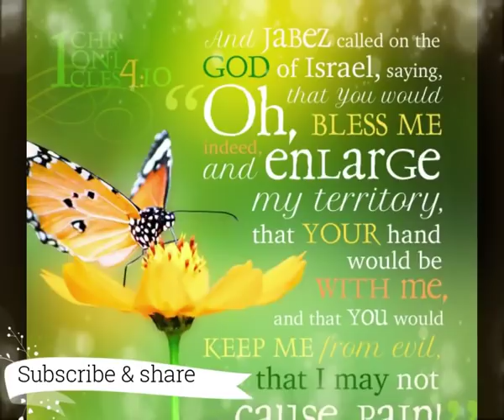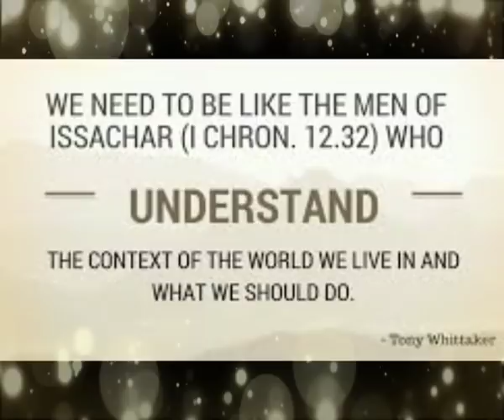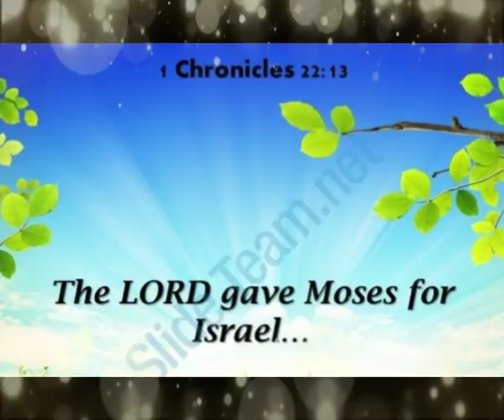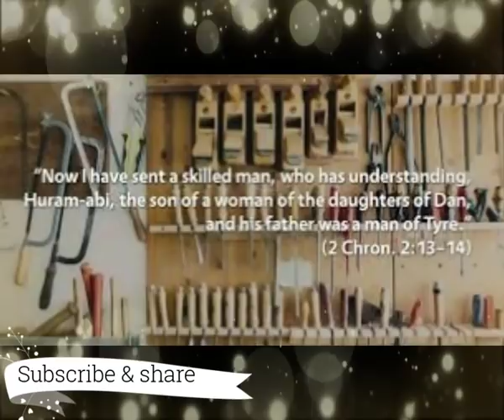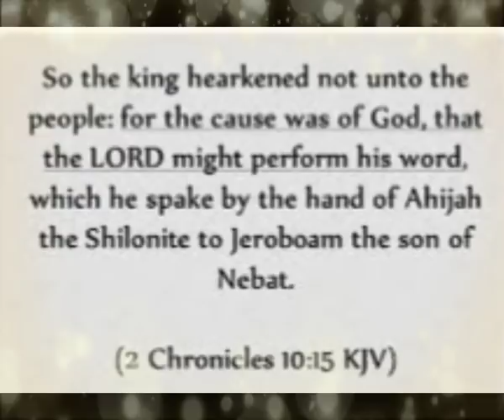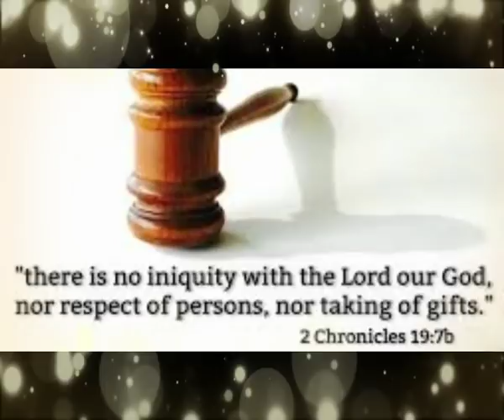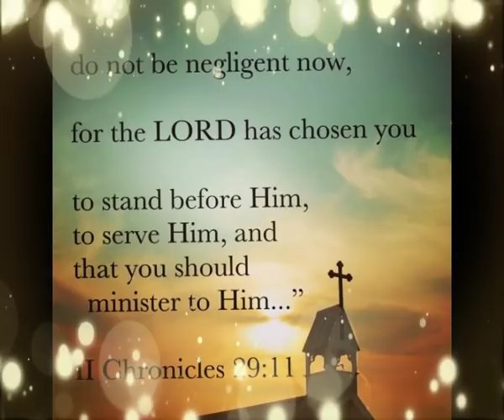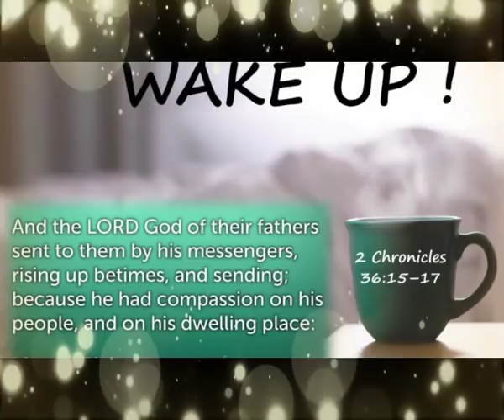1 and 2 Chronicles || Zac Poonen Telugu Christian Messages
దేవుని చిత్తము 3 || Proving God's Perfect Will || Zac Poonen Telugu Christian Message